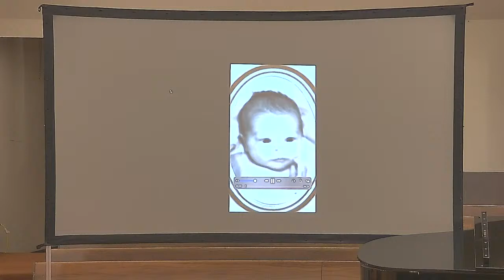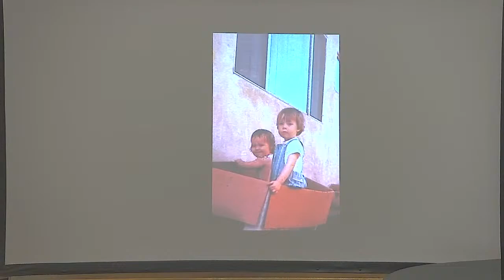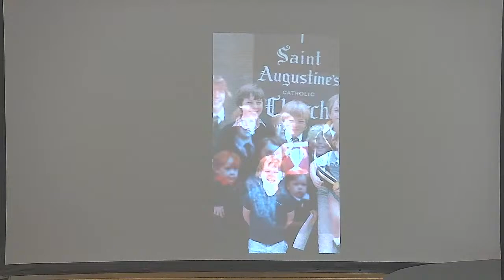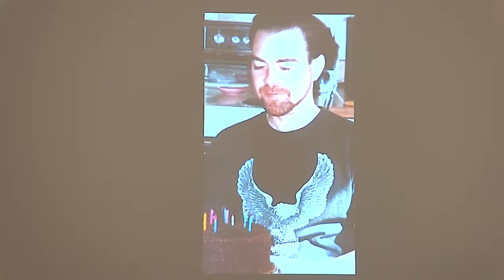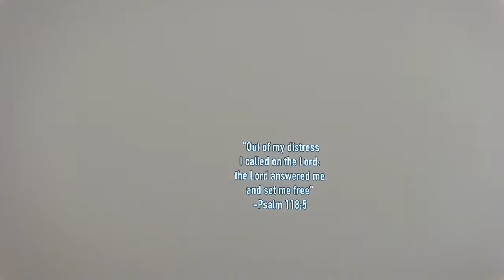Funeral Mass: Robert Grubbs